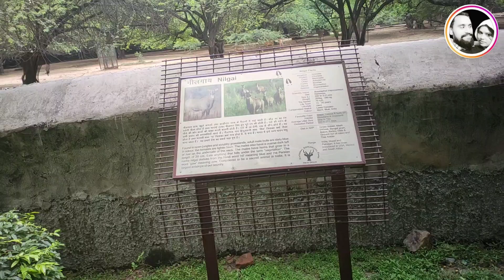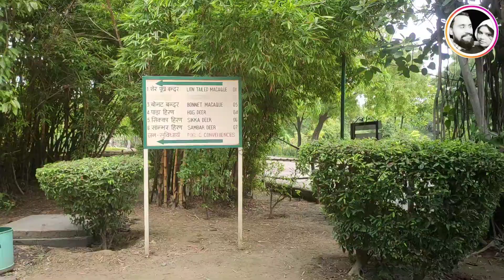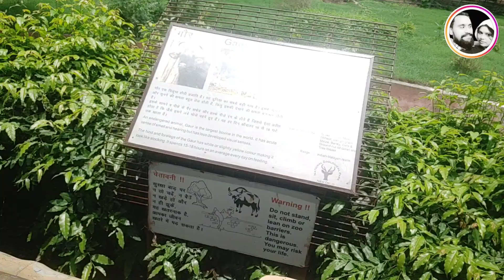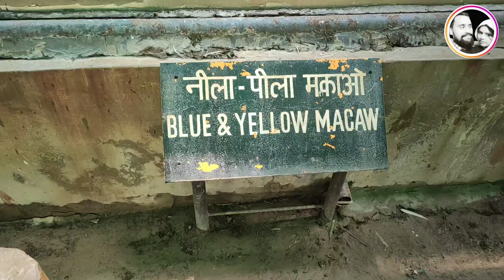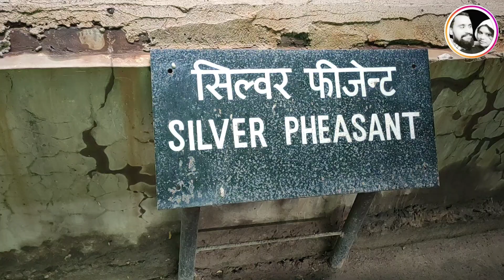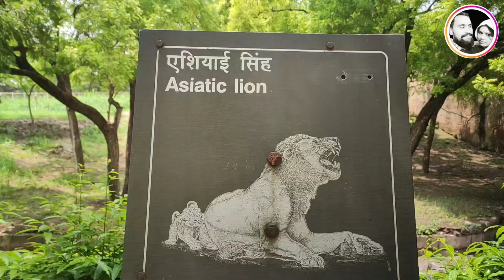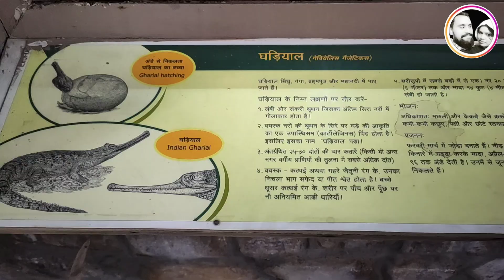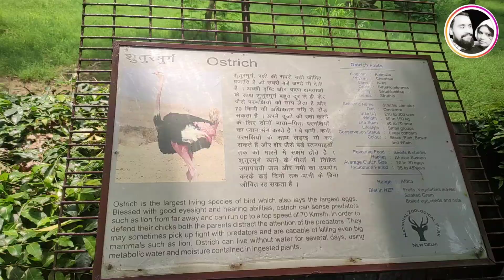Delhi चिड़ियाघर में गर्मी इतनी की जानवरो का बुरा हाल 🥵🙀 | Full Zoo Vlog | Rita Mangal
🎥 Title- Delhi चिड़ियाघर में गर्मी इतनी की जानवरो का बुरा हाल 🥵🙀 | Rita Mangal

I ❤ of my YouTube ▶️ Family's